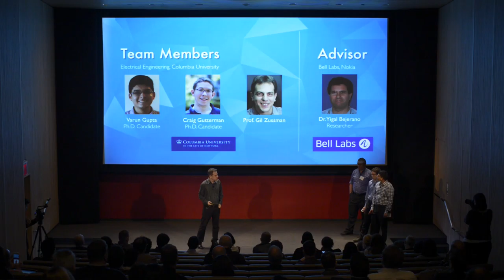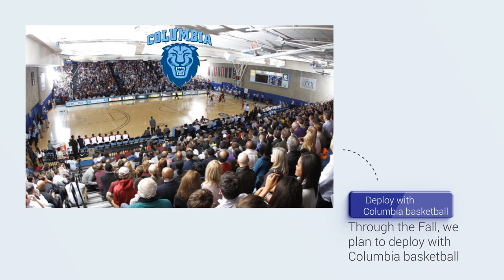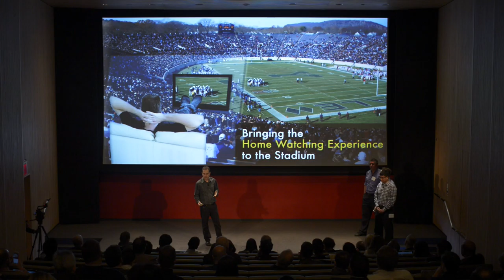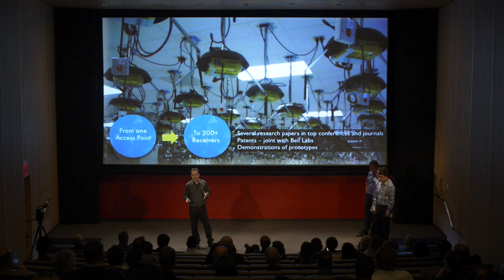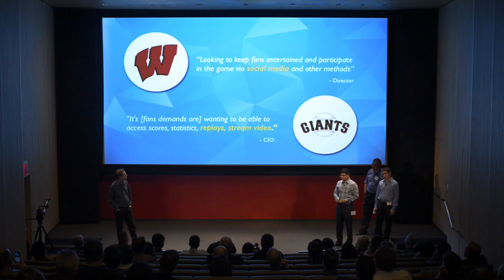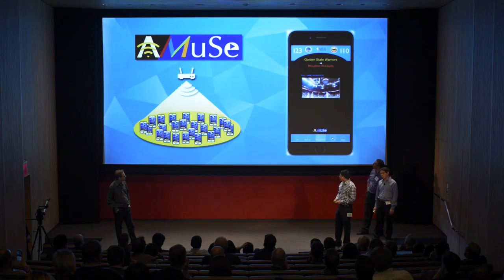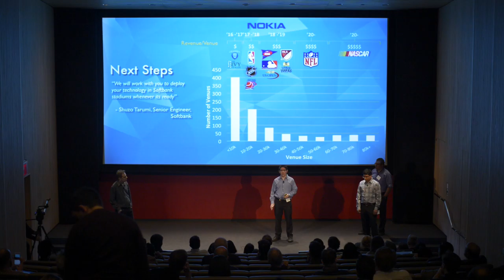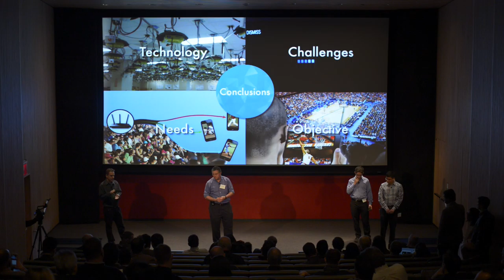AMuSe: NYC Media Lab Combine Demo Day 2016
Bringing the home sports watching experience to the stadium via new wireless technologies.

Varun Gupta, Craig Gutterman, Yigal Bejerano and Gil Zussman

Columbia University